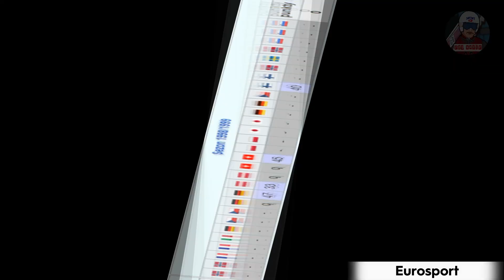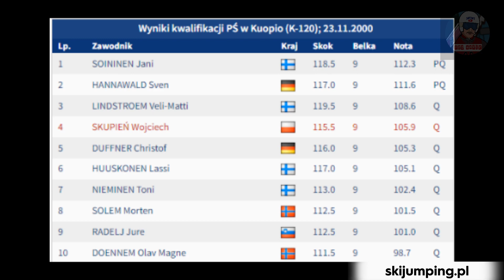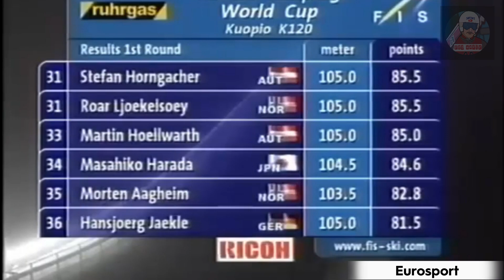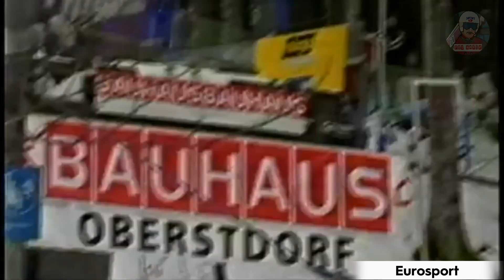ŻYCIOWY KONKURS VELI MATTI LINDSTROEMA - Kącik Historyczny #48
Witajcie widzowie!
Kanał Pod Narty jest oficjalnym kanałem fanpage'a Pod Narty na Facebooku! Jeżeli jesteś tu pierwszy raz, to znajdziesz tu materiały na bieżąco, felietony, oraz wszelkie materiały historyczne związane z jedną z najpiękniejszych dyscyplin sportu, jaką są skoki narciarskie. Zachęcamy do zostawiania łapek w górę, subskypcji kanału wraz z dzwoneczkiem. Jeżeli podoba wam się nasza praca i chcecie być częścią decydującą o kontencie na tym kanale, zachęcamy również do wsparcia nas w zakładce "Wesprzyj".
Ściskamy! Pod Narty!